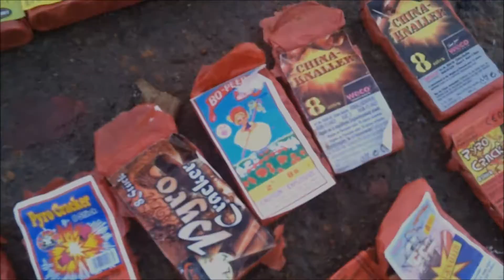Großer Böller Vergleich 2016/2017 // Pyro Cracker - PyRo HD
▬▬▬▬▬▬▬▬▬▬ஜ۩۞۩ஜ▬▬▬▬▬▬▬▬▬
An Raritäten kommt halt nichts Aktuelles ran HEHE :p

▬▬▬▬▬▬▬▬▬▬ஜ۩۞۩ஜ▬▬▬▬▬▬▬▬▬